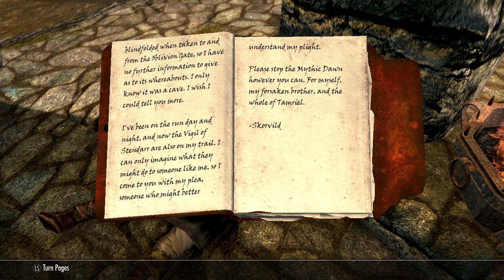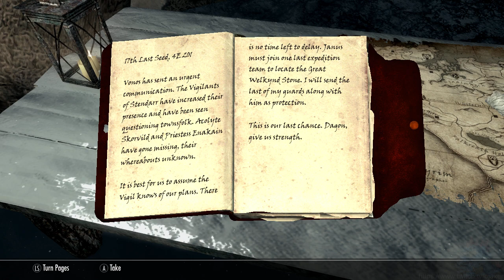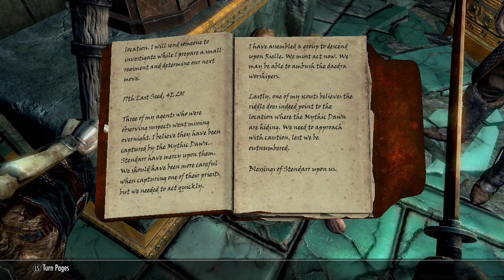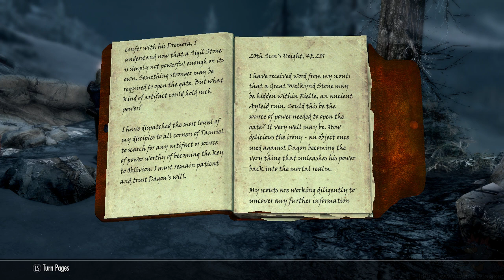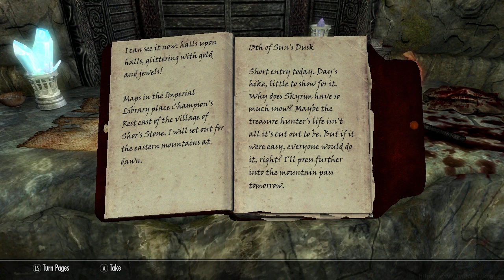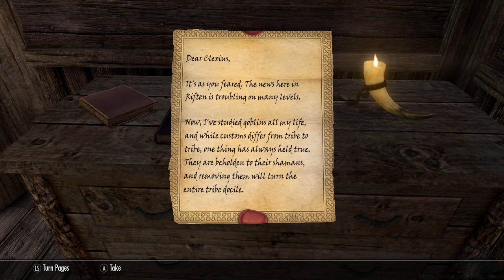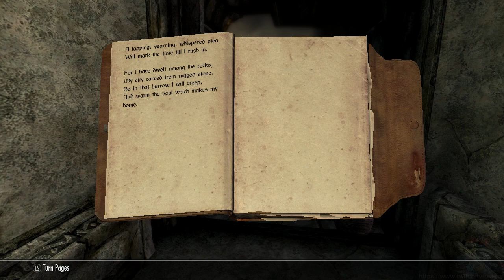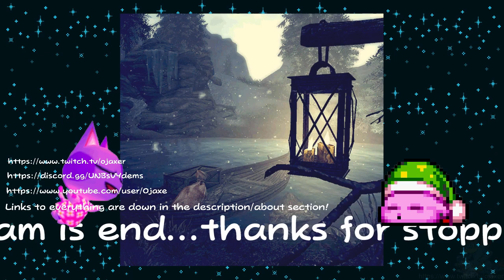TES V: Skyrim: Part 20 - Hustle For The Bustle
Oblivion, am I right, gamers? We're still schmoovin' around Skyrim, and in tonight's stream, we do some really cool Creation Club quests that make me miss Oblivion very very much lol. We get some cool new weapons and armor, a dope looking horse, and tons of new goodies to throw onto the collectable pile back home. I had a really good time during this session